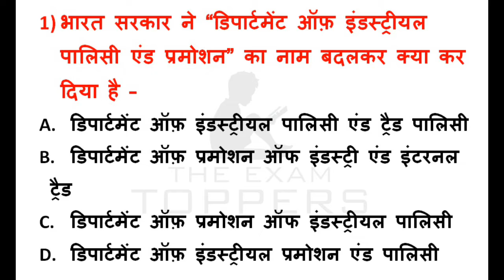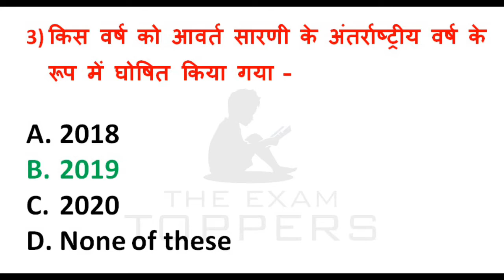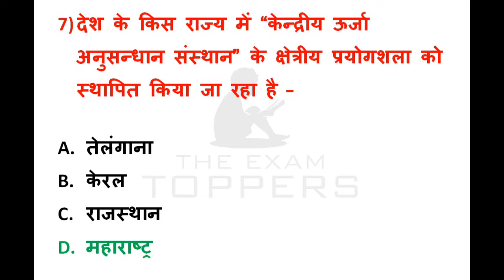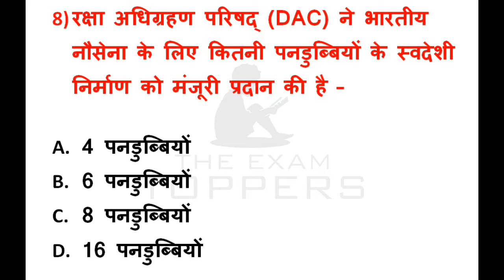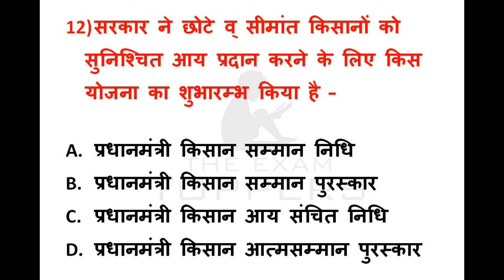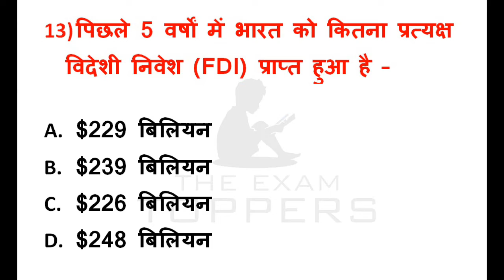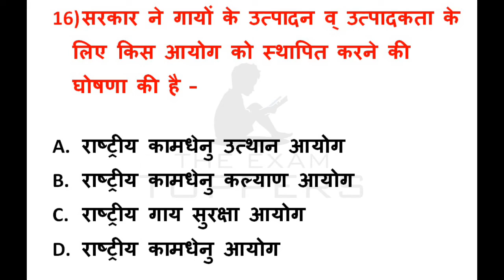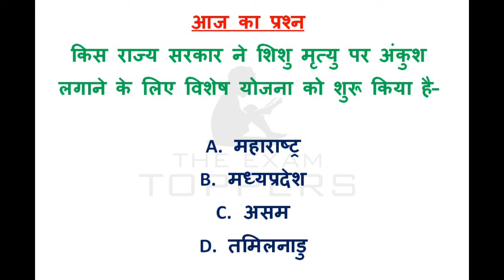DAILY CURRENT AFFAIRS 02 FEB (हिंदी में)\THE EXAM TOPPERS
THE EXAM TOPPERS
CURRENT AFFAIRS 02 FEB 2019 FULL INFORMATION FOR ALL COMPETITION EXAMS
SHARE AND LIKE THE EXAM TOPPERS